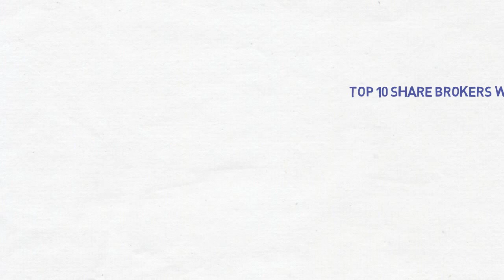TOP 10 Share Brokers with Active Clients in India - Smart Trader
** For additional services only WhatsApp our customer care team 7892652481 or visit our

**OFFER**- click the below link to open your demat account...

you will be added to Smart Trader Telegram channel for life time learning and bonding with Daice Paul